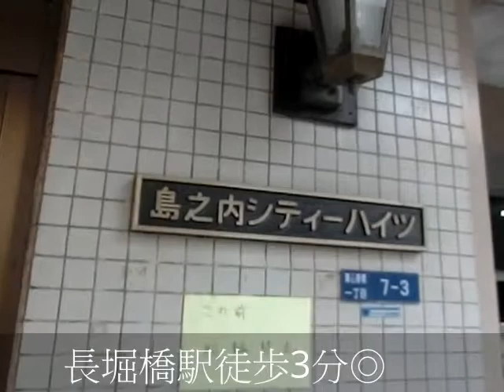島之内シティハイツ 2ＬＤＫ 松屋町駅 長堀橋駅 日本橋駅